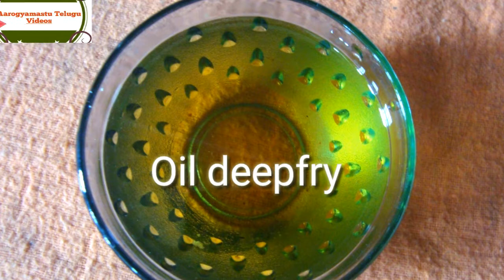Arbi fry in telugu |Chamadumpa fry in telugu | crispy arbi recipe | arbi curry recipe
Arbi -chamagadda fry is an excellent deep fried dish.arbi cooked ,cut into pieces and deep fried with spices until done. It is a best combination dish in the lunch.
Arbi fry in telugu
Arbi fry in english
Chamadumpa veapudu in teluguChamadumpa fry in telugu
Chamadumpa kura in telugu
Chamadumpa curry in telugu
Arbi curry
Chaamaadumpaa fry in aarogyaamaastu telugu videos
arbi curry recipe
chama dumpa fry
arbi recipe
arbi recipe in hindi
how to make arbi curry
crispy arbi recipe
arbi recipe indianfried arbi recipe
arbi recipe south indian